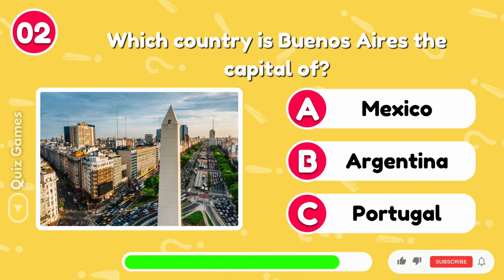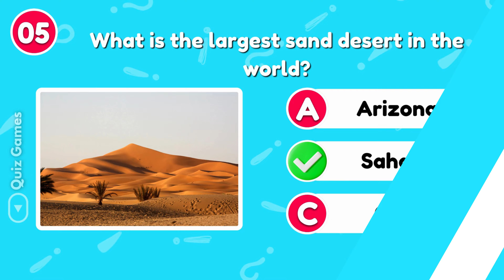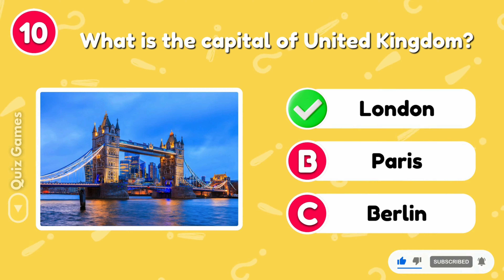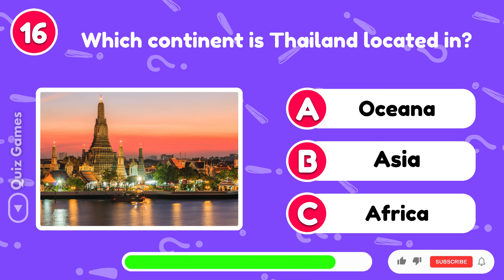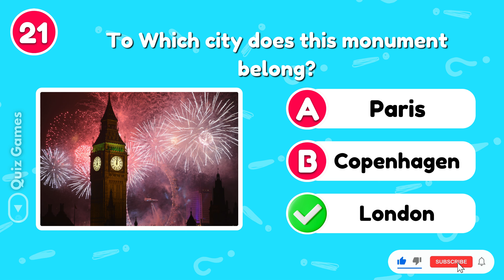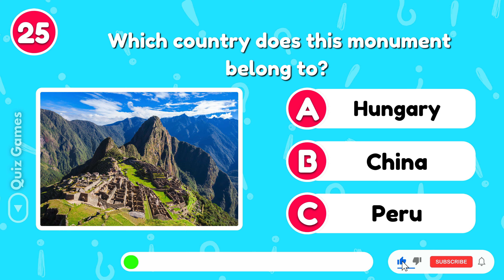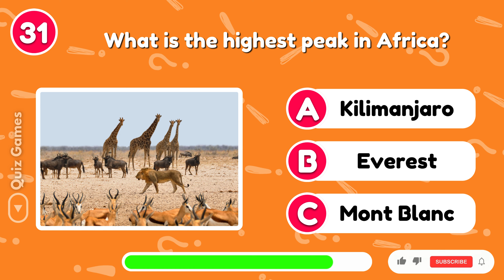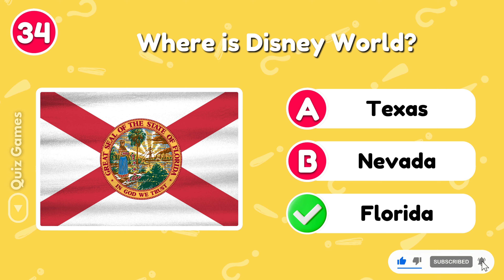How Good is Your Geography Knowledge? 🌎🧠🤔 Geography General Knowledge Trivia Quiz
Test your general knowledge with this engaging Geography General Knowledge Trivia Quiz! How well do you know the world? Challenge yourself and see if you can answer questions about various geographical facts, landmarks, and more. Put your brain to the test as you uncover fascinating trivia about our planet. This GK quiz is designed to entertain and educate, making it perfect for both geography enthusiasts and those looking to expand their knowledge. Get ready to explore the world from the comfort of your own home. Let's see how good your geography knowledge really is!